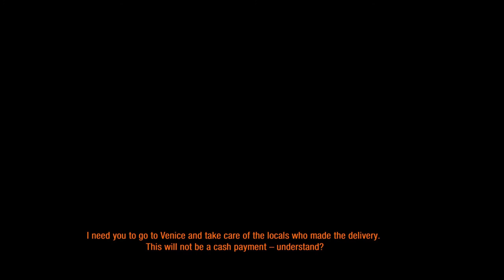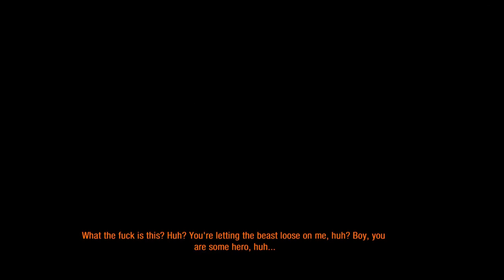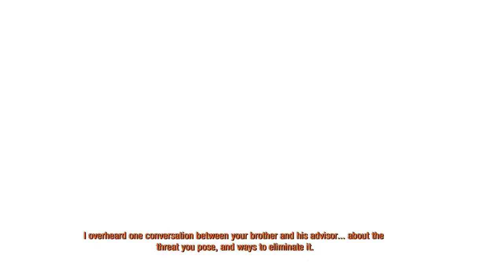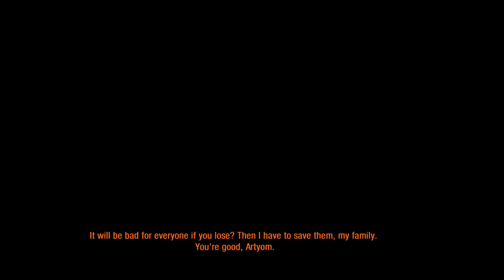Metro Last Light Redux Gameplay